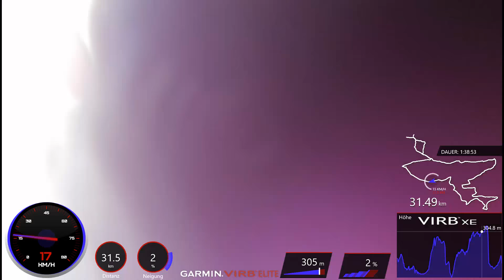Mountain Bike Cycling Video for Indoor Training 50 Minute Garmin Camera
MTB Regen Tour de Hans 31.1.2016
60 Kilometer bei 3-5 Grad und Regen

Ideal für ein Intervall Indoor Training!
Good for Indoor cycling training / spinning workout video. Trainer / rollers